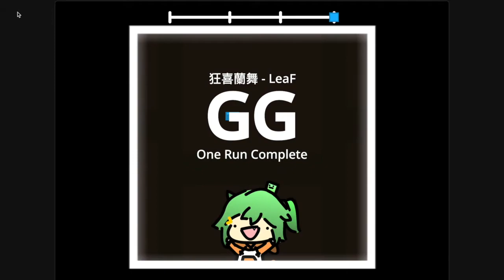狂喜蘭舞 [Jsab] (One run complete)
A short project by me :/